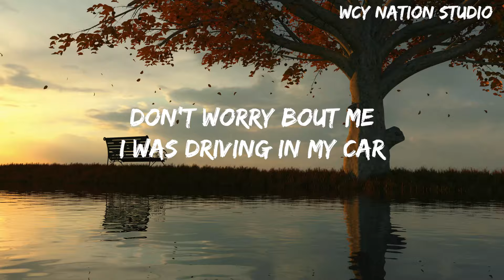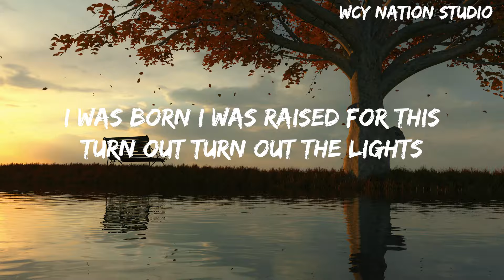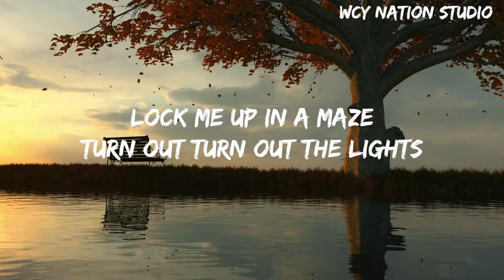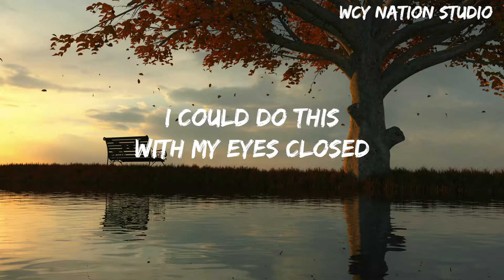Imagine Dragons - Eyes Closed(Lyrics)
From the back of my head
Been gone and facing horrors
That should never be said

The wrath and the grit
From the pit of despair
Been taking every whip and word
I’ve never been spared

They say the angels are among us

Lock me up in a maze
Turn out turn out the lights
I was born I was raised for this

Just throw away the key
Don’t worry bout me
I was driving in my car
Throwing up my hands
Put it in coast

I could do this with my eyes —

All the places I’ve been
All the blood that I’ve bled
I’ve been broken down and beat up
But I still get ahead

All the faceless embraces
And the tasteless two faces
Killed and resurrected
Cause I’ll never be dead

They say tomorrows never promised, honest
They say that piranhas are among us

Something made my mind up

I was driving in my car throwing up my hands